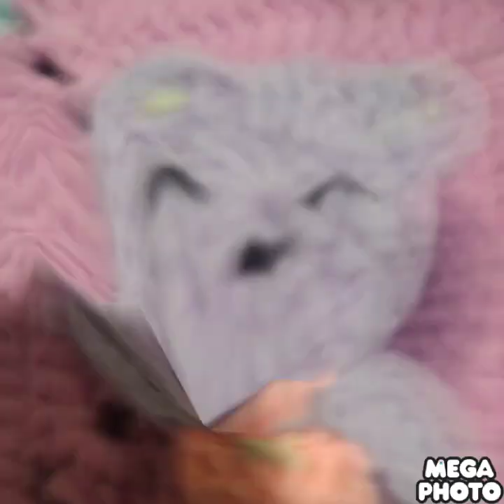june the breaver sing finesse